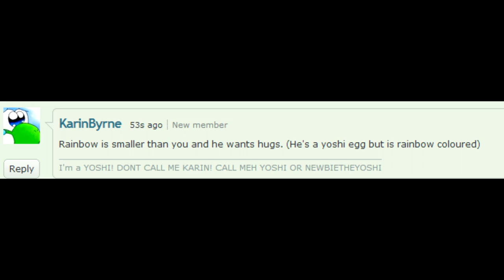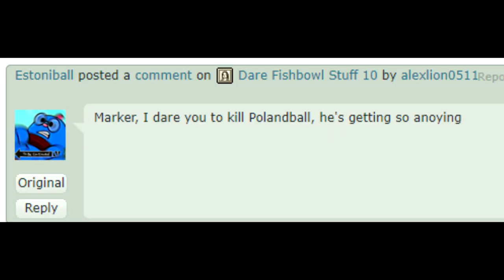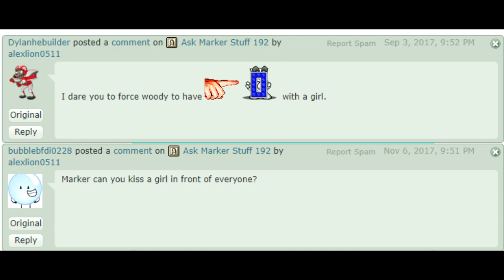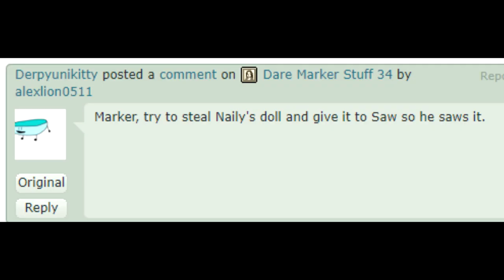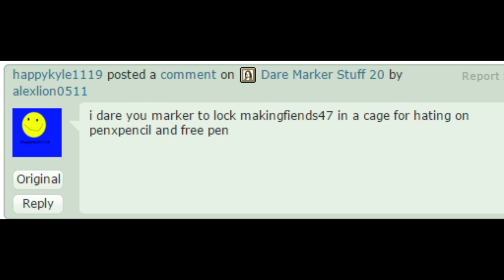ASK MARKER STUFF 11 DARE EDITION PART 2